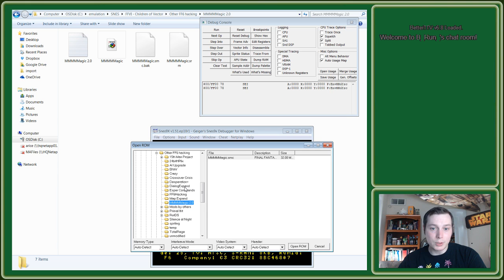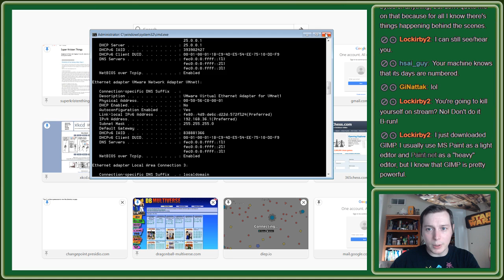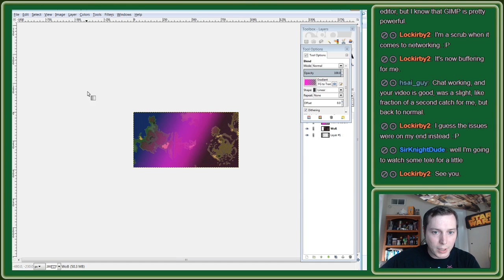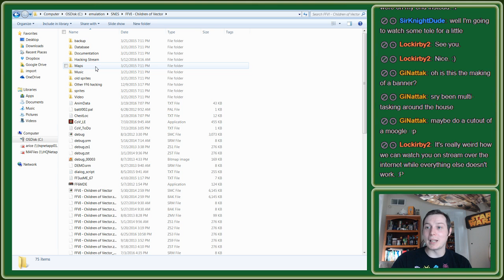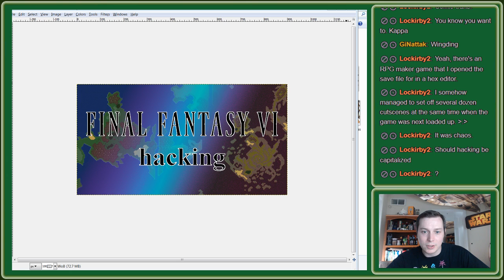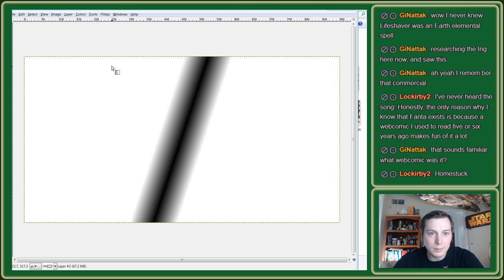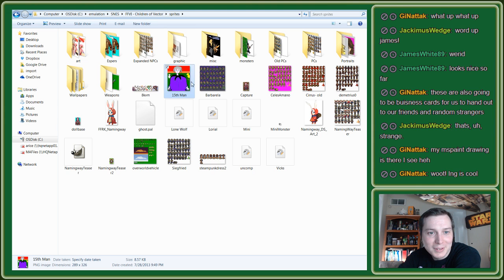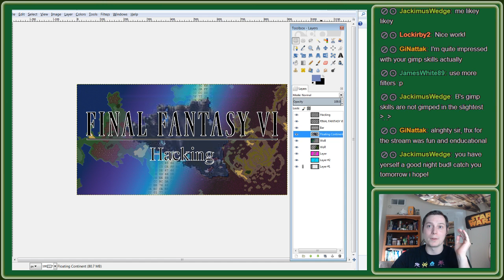Let's Hack FF6 - FF6Hacking twitch channel banner!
Hey there hackers and FF6 enthusiasts!

Decided to have a nice chill week and did some graphical stuff in GIMP. We are starting a new FF6Hacking twitch channel and tonight I made a banner for it!

GIMP is totally free and crazy powerful, and I'm not even artistic. So come pick up a few tips and be back here next week for more hacking-goodness.

Happy Hacking!